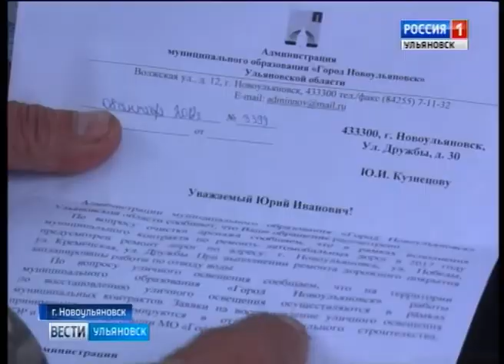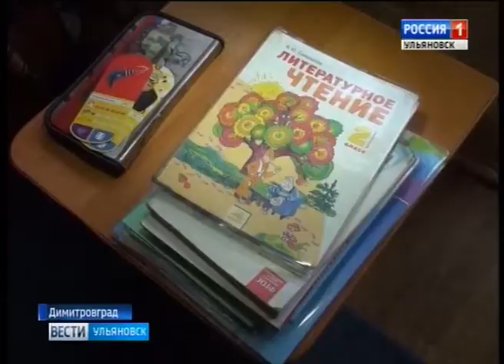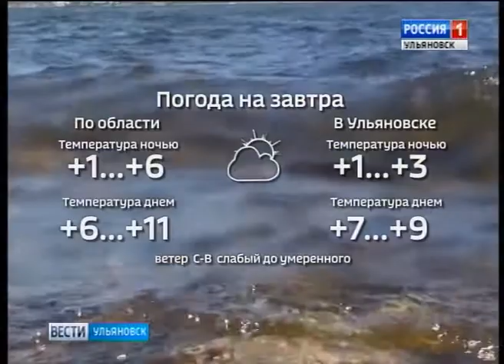Выпуск программы "Вести-Ульяновск" - 27.09.17 - 21.45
- В огне  - дыму весь микрорайон. Большой пожар в Засвияжье на мебельном предприятии.
- Можно ли отремонтировать дорогу за два дня? Новоульянцы в предвкушении Чуда. Срок исполнения контракта - 29 сентября.
- Налюбовались-надышались «Красоткой» - теперь в «Березку». Мулловских детей отправили отдохнуть в оздоровительный лагерь.